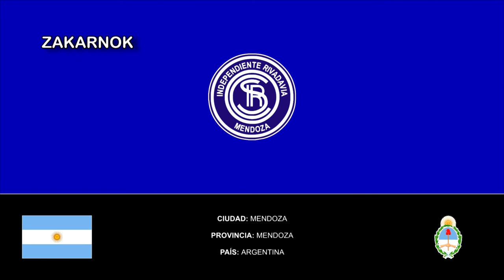Himno del Sportivo Independiente Rivadavia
El Club Sportivo Independiente Rivadavia, conocido popularmente como «Azul del Parque», «Lepra mendocina» o por su acrónimo «CSIR», es una institución deportiva argentina de la ciudad de Mendoza, provincia homónima, cuya principal actividad es el fútbol profesional. Fue fundado oficialmente el 24 de enero de 1913 bajo el nombre de «Club Atlético Independiente».

El club es considerado como uno de los cuatro grandes del fútbol mendocino, siendo en el orden regional el equipo con más campeonatos, con un total de 25 títulos, mientras que en el orden nacional es el cuarto club mendocino que más veces ha jugado en la Primera División de Argentina por debajo de (en orden alfabético): Gimnasia y Esgrima, Godoy Cruz y San Martín, con seis participaciones en lo que fue el Campeonato Nacional. Disputa sus encuentros de local en el Estadio Bautista Gargantini, del cual es propietario. Dicho recinto posee una capacidad para 24 000 espectadores, convirtiéndose en el segundo estadio de fútbol de mayor capacidad en Mendoza.